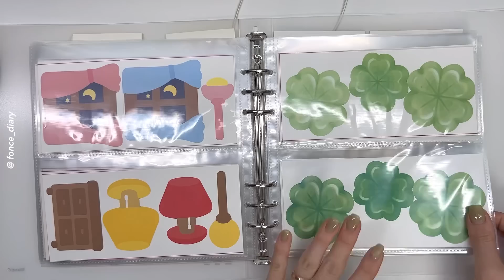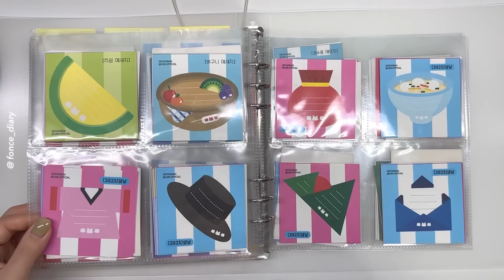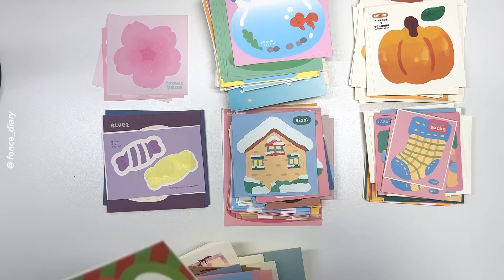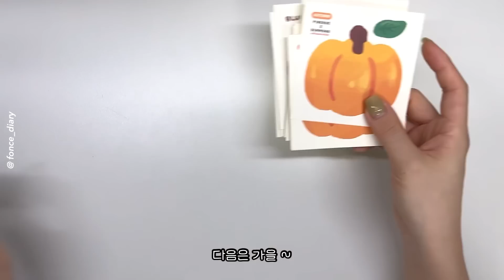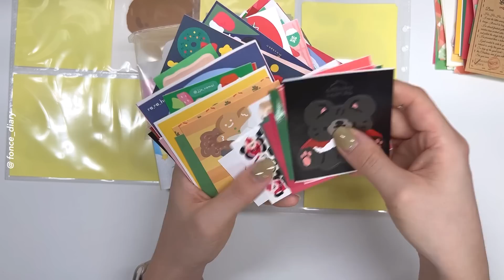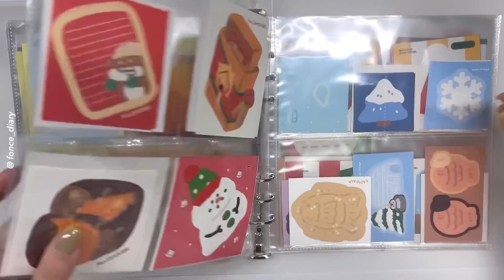🗃️ 시즌 모조지 바인더 만들기 (੭•̀ᴗ•̀)੭ 바인더 몰아보기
시즌 모조지들을 바인더 한 권에 모아줬어요 !
시즌 모조지 찾으면서 바인더 구경도 해요 👀